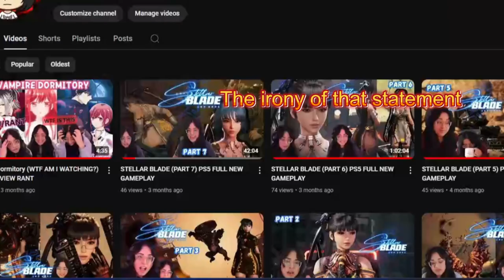STELLAR BLADE (PART 8) GUESS WHO?? PS5 FULL NEW GAMEPLAY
yeahhhhhhhhhhhhhhhhhhhhhhhhhhhhhh 3 months later I am alive still.

hi :) how are yall?

(E gifts cards are cool too xD)
ALSO want to shout out MannyBeats he makes custom beats that I use on my own channel. Go check him out!